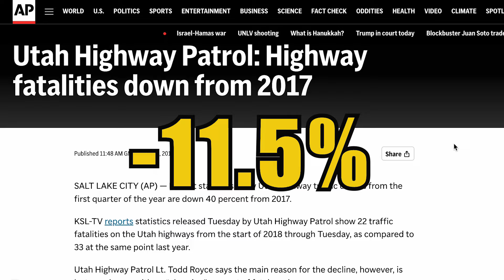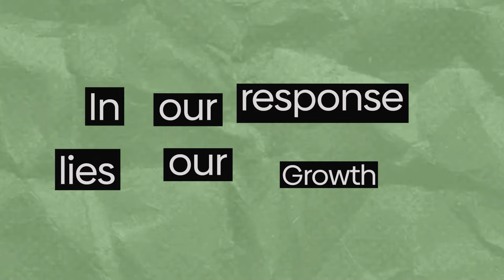How to get a Big Yes using Behavioral Psychology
The Foot-in-the-door from behavioral psychology is a powerful persuasion tool - for others, of course, but also for yourself.